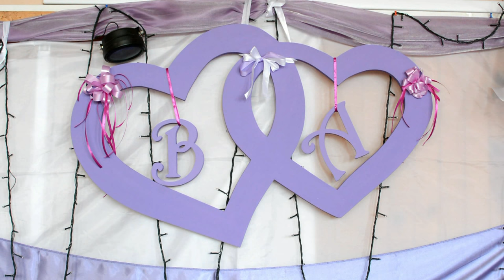Borcsi és Ati @ 2016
Készítette: Józsa Tamás Stúdió